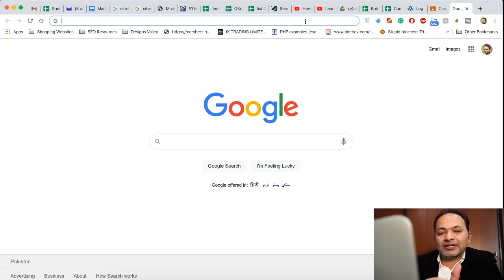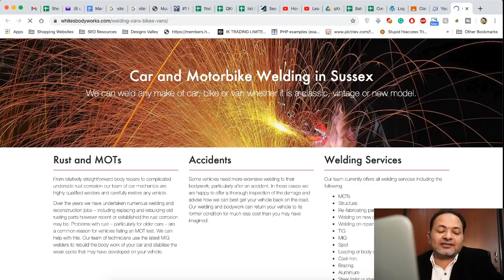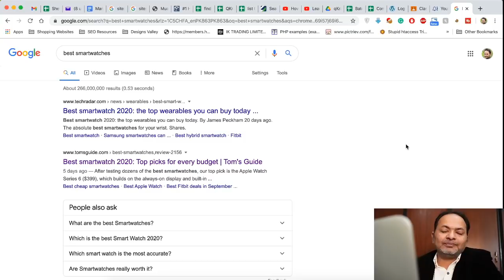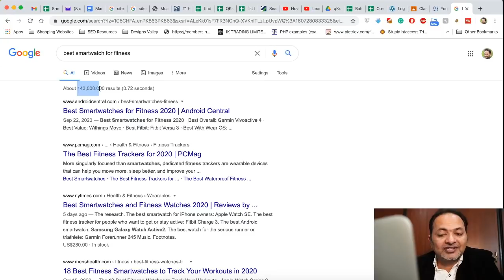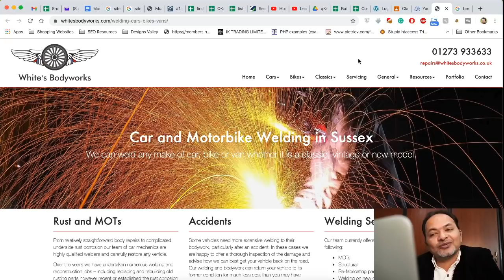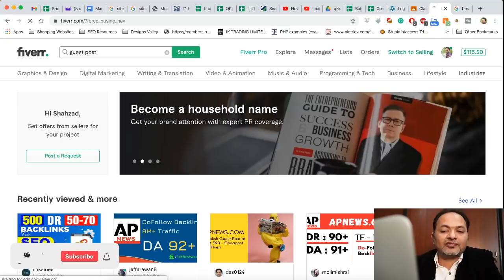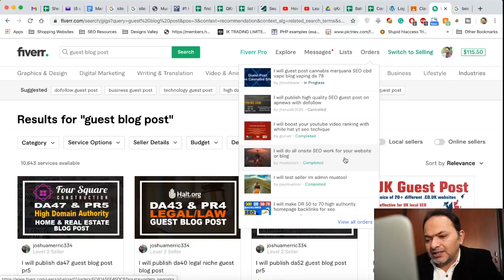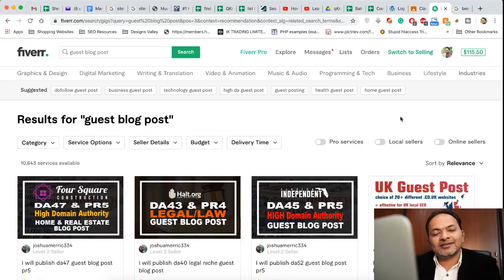What is Guest Blog Posting Business | Guest Blogging Business | Lecture 1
Guest blog posting is the need of the day for webmasters that want to promote their content on other popular blogs. Similar to the guest actors in films, you can write and publish your content as a guest author on other blogs with their permission.

Guest posting became more popular lately when people wanted to use it to increase link popularity for their website/blog. Now, people who want to rank their websites/blogs on search engines like google and bing, etc, need more backlinks. Hence, guest blogging is a healthy and natural way to increase your backlinks that power up your position on search engines.